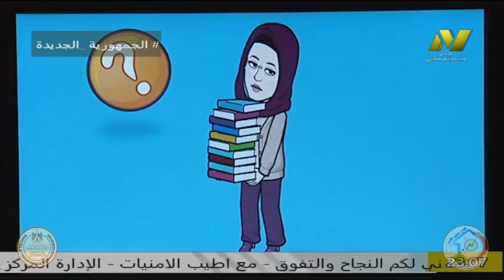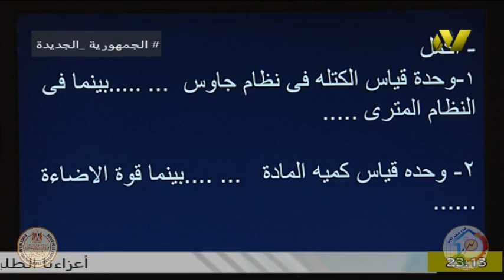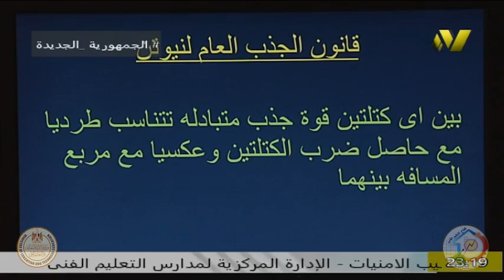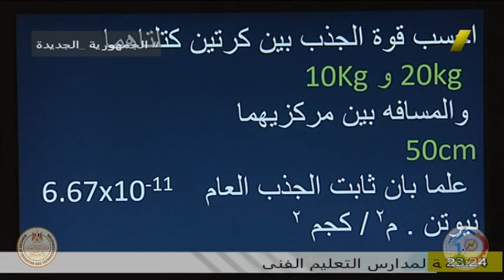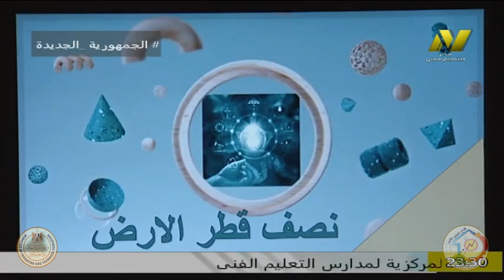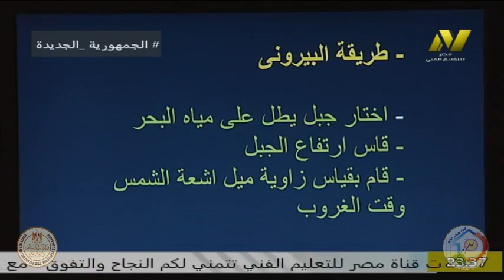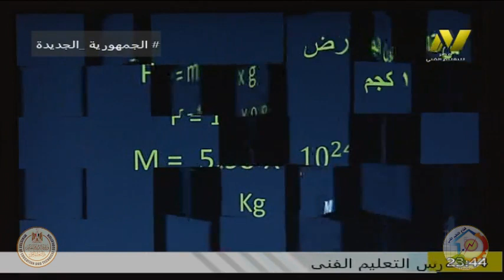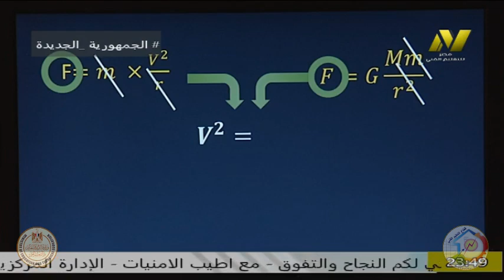الصف الأول صناعي وتجارى - فيزياء - ا جيهان فاروق